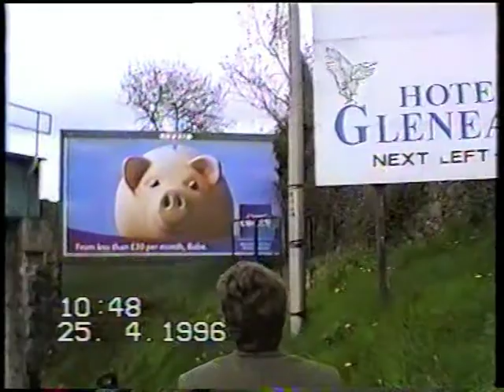ИРЛАНДИЯ 1996 - Килларни - Центр / IRELAND 1996 - Killarney - Downtown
Прогулка из отеля в центр. Центр. Поездка на мероприятие.
Килларни,
Ирландия,
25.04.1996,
съёмка моя